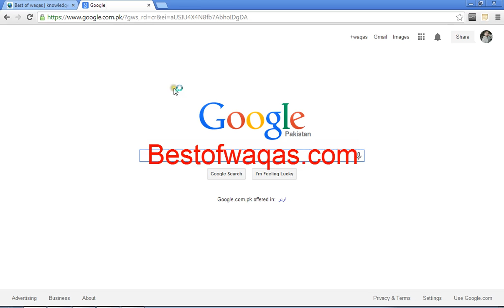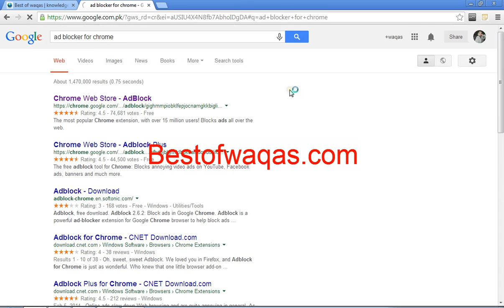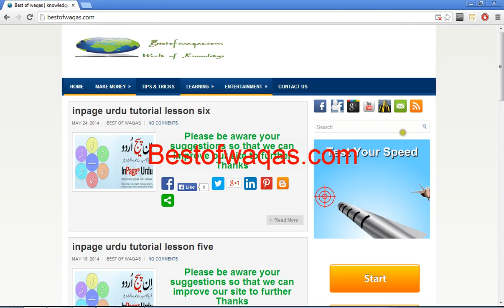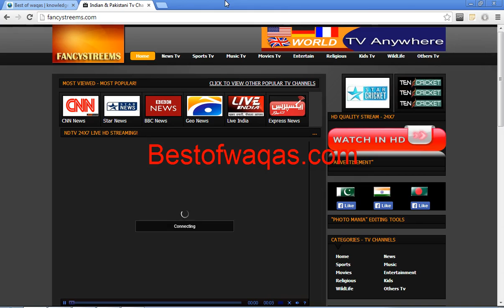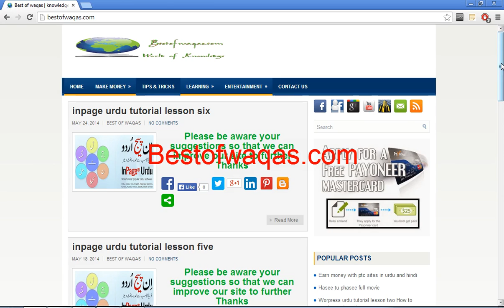How to Ad Block Urdu & Hindi Tutorial